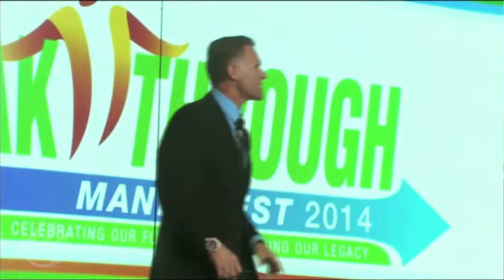Bo Short - 4 Common Traits of Achievers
Bo Short shares a speech from a few years ago. If you are an entrepreneur, pursuing a career in a traditional business, or are simply focused on accomplishing something important to you, Bo Short hopes the information in this video can help you. It was from a speech Bo gave discussing "recognition" and the relationship it has to the "4 Common Traits of Achievers". If someone you know could use the information please feel free to "share the video". Bo is proud of you for refusing to settle for average in your life. Give your best and highest effort at all times!